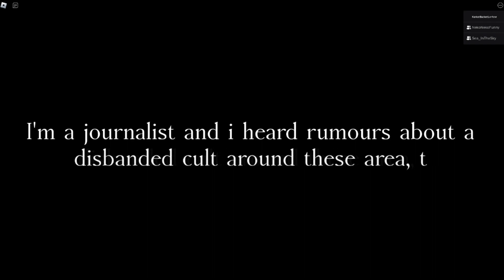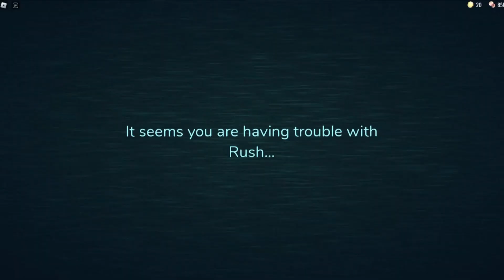THE WOMEN HAVE ALWAYS BEEN THE ENEMY!! (ALDACORD HORROR ROBLOX EDITION)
Things always go wrong when a woman is in charge.